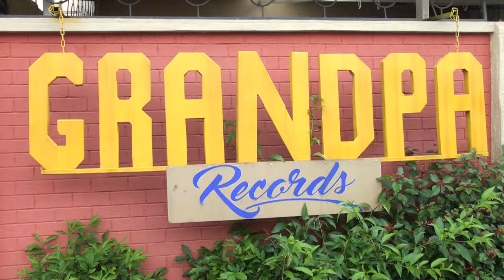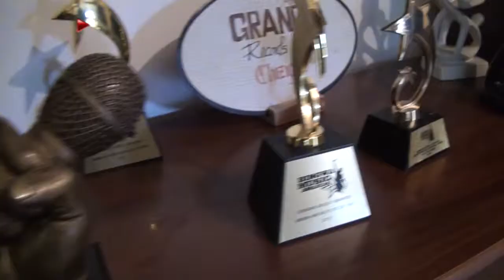BACKSTAGE PASS: Up Close With Rafigah Of Grand Pa Records Nairobi